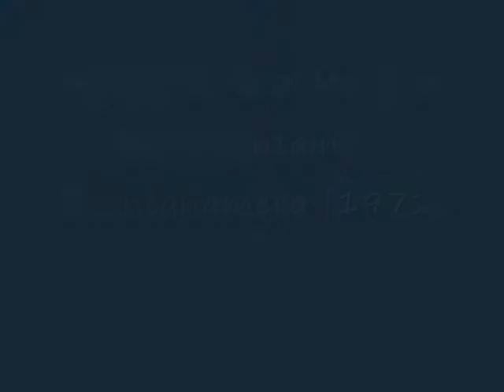Manuel & The Music of the Mountains - Guantanamera [1971]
Track 8 from the 15th album by Manuel & The Music of the Mountains, "Carnival", released in 1971. The album reached No. 3 in the UK album chart in March 1976.